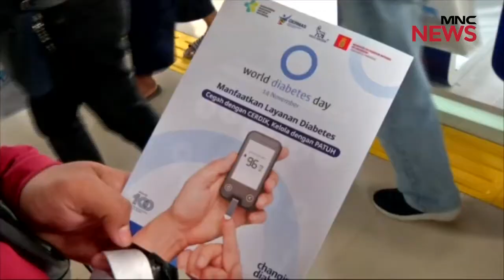Aksi Sosial Peringati Hari Diabetes Dunia GoodMorningIndonesia 19/11